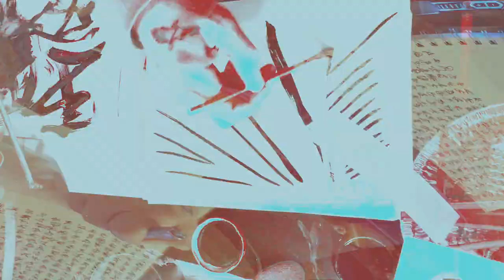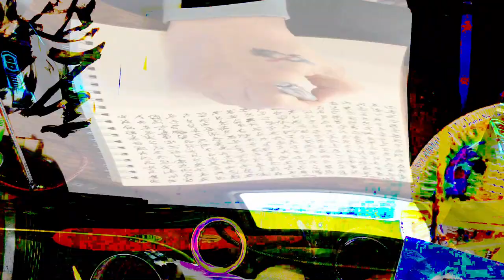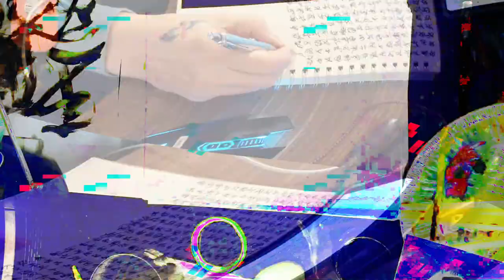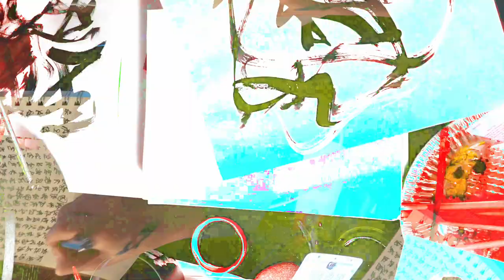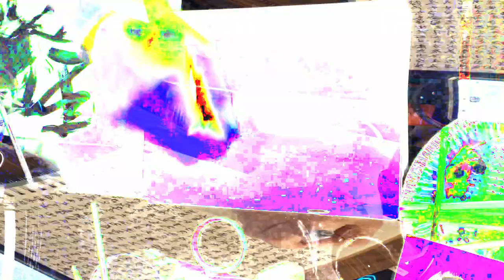[EPILEPSY WARNING] Movie 24 02 15 15h09m17s